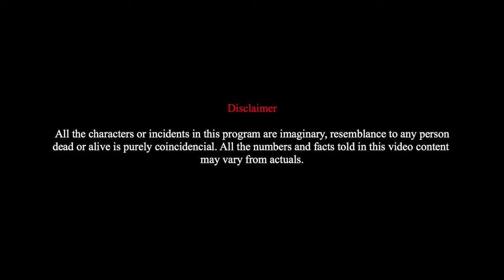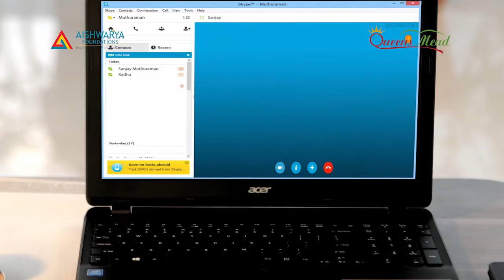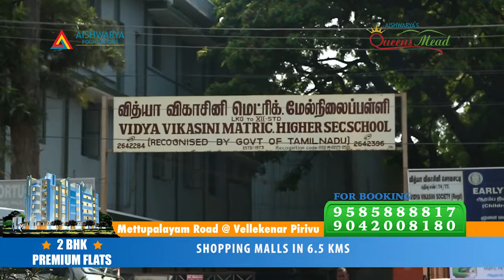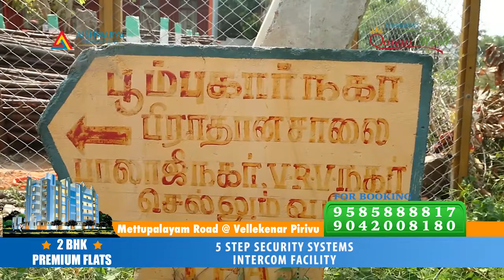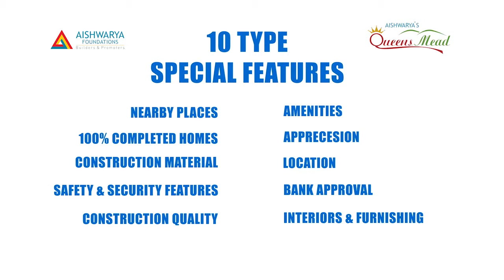Aiswarya Foundations Queens Mead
Aiswarya Foundations Queens Mead - Smart Tech Home for Smart Tech People